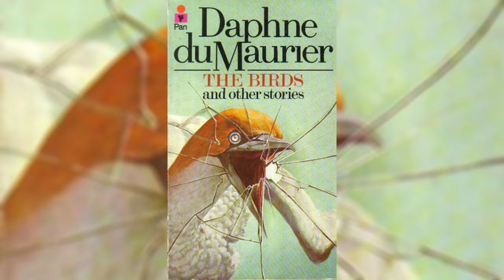The Birds (1963) Buena, pero...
Tras el éxito de Psycho en 1960, Alfred Hitchcock continuo su legado con el clásico de horror ambiental, The Birds (1963).